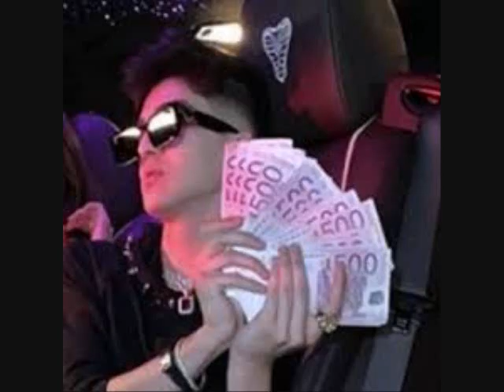ABI DOAMNE PROST SUNT CAND BEAU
parodie hai zau nu mai sti de glume Abi nu te supara pe noi este doar de divesiment